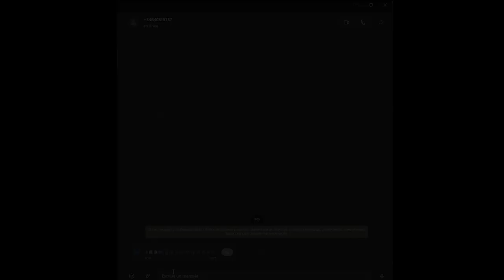Ciberseguridad - Video creado por alumnos del CFGM Sistemas MIcroinformáticos y Redes (segundo)